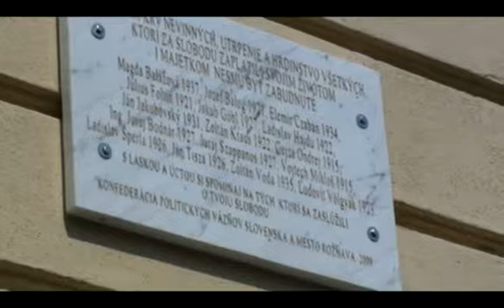* Uctili si obete režimu